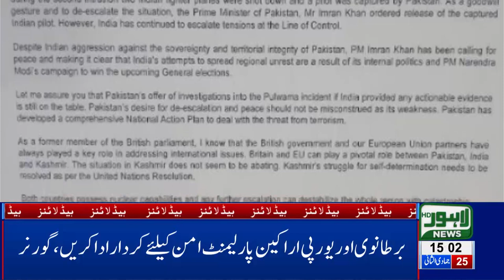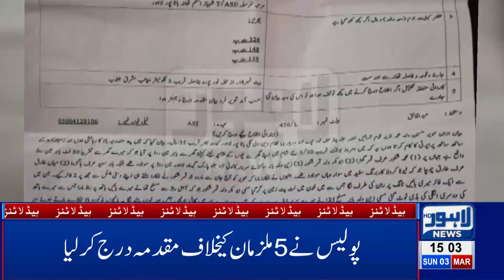03 PM Headlines Lahore News HD – 3rd March 2019